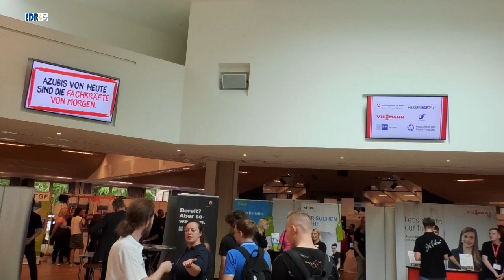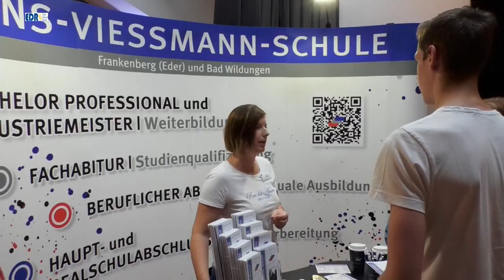Tag der Ausbildung in Frankenberg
Mehr als 70 Aussteller beim „22. Tag der Ausbildung und des dualen Studiums“. Am 29. Juni 2023, von 12 Uhr bis 17 Uhr, fand in Frankenberg zum 22. Mal der „Tag der Ausbildung und des dualen Studiums“ statt. Im Philipp Soldan Forum präsentieren Aussteller aus Handwerk, Dienstleistung, Handel und Industrie alles rund um Berufs- und Studienorientierung. Die Agentur für Arbeit Korbach, der Arbeitgeberverband Hessenmetall Nordhessen, die Allendorfer Viessmann Werke, die Kreishandwerkerschaft Waldeck-Frankenberg, die Ortenbergschule Frankenberg sowie die IHK Kassel-Marburg sind gemeinsame Ausrichter der „Ausbildungs-Messe“.